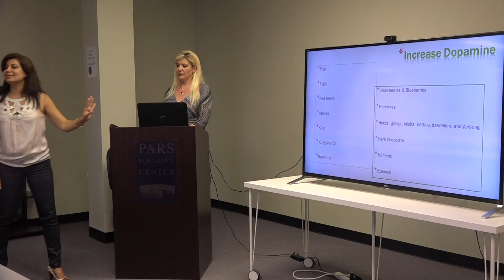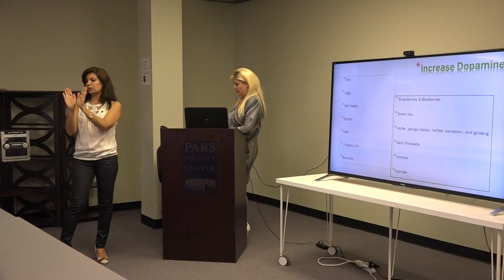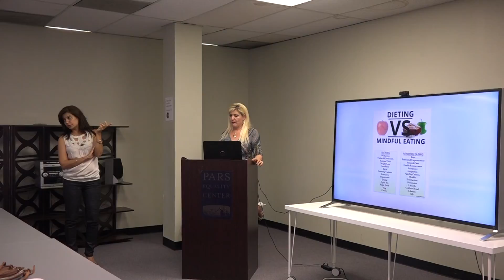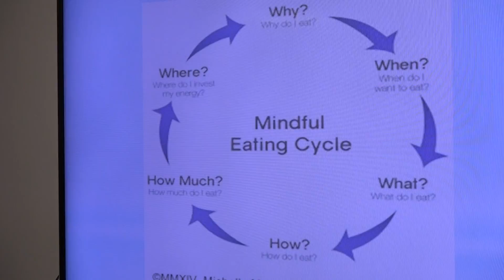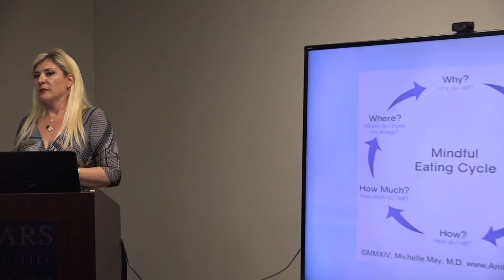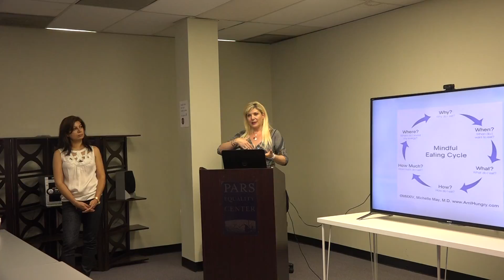"Mood and Eating Habits", Dr. Foojan Zeine (3)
Pars Equality Center, Los Angels
June 2016